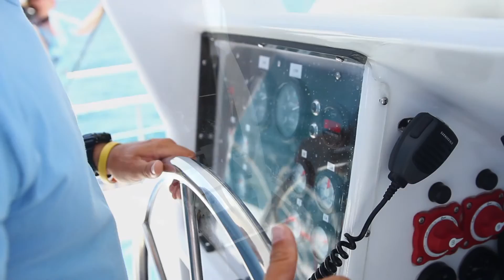Kauai Boat Tours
Alooooohaaa and Welcome to Holo Holo Charters! Holo Holo means to explore, to travel and to go! We invite you to go the distance with us on a once in a lifetime adventure. to discover all our amazing Kauai boat tours.

Seize the adventure today on one of our 4 custom Kauai-built boats that will get you to the fun faster, so you have more time to snorkel, sightsee, relax and enjoy the pristine waters and spectacular cliffs of the Napali Coast & Hawaii’s Forbidden island of Niihau.

Holo Holo Charters was founded on Kauai in 1997 with a simple idea: build amazing, high speed boats that can take Kauai’s challenging ocean conditions in stride and deliver visitors to remote and dramatic locations around Kauai and Niihau.

Holo Holo Charters is committed to promoting environmental stewardship, cultural sensitivity, community well-being, and quality education with the tourism and host communities of Kauai and Niihau.